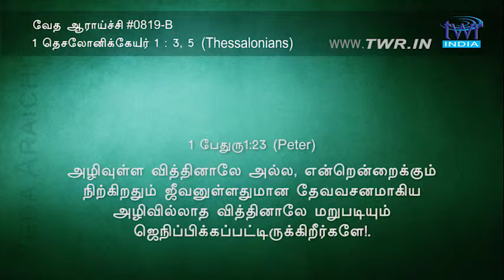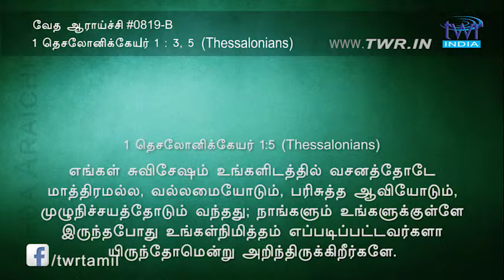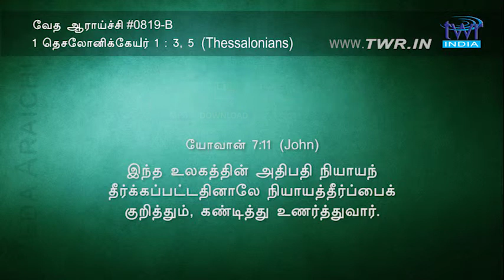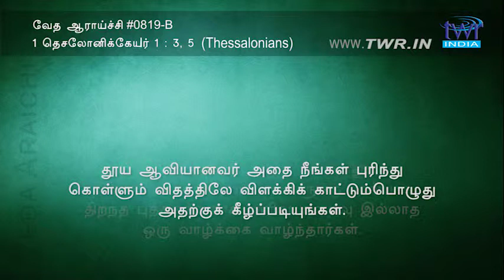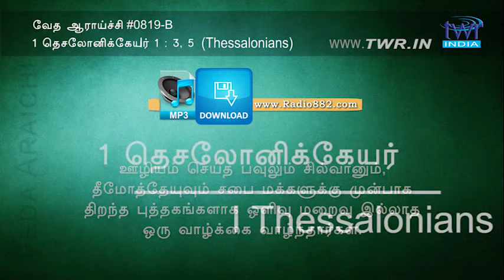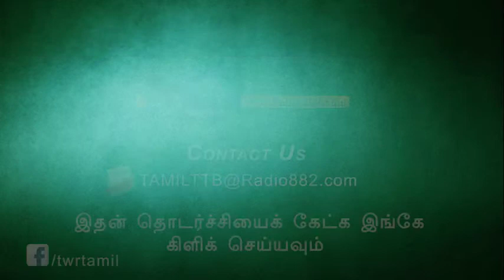TTB 1 தெசலோனிக்கேயர் 1:3 & 5 (0819-B) - 1 Thessalonians Tamil Bible Study